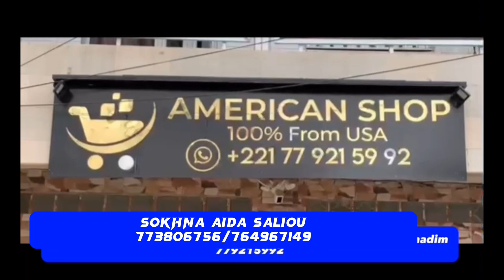Urgent l'affaire de meurte à guédiawaye Sokhna Aïda fait des révélations lousna Diabar bi moko...